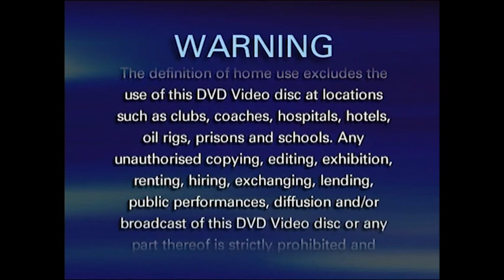Eureka Video ident & warning (1999)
Second ident for Eureka, used on their DVDs from 1999 up until around 2004. (I think their final VHS releases stuck with the previous ident based on the CTHV warning screen). Not sure on the design philosophy, but its at least a hell of a lot more interesting than the logo theyve stuck with from 2004 to now.
Also contains an ident for IML Digital Media which ive not seen on any other UK discs.
From Corman's Little Shop of Horrors